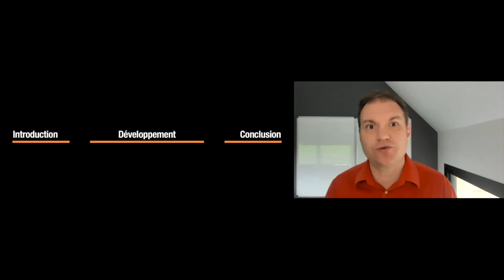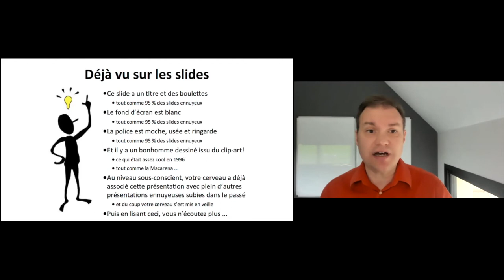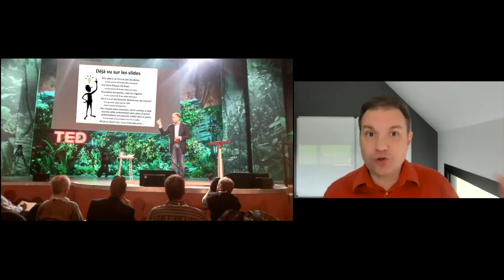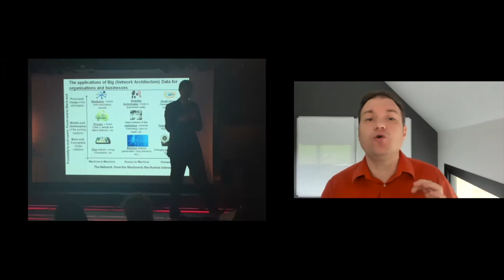Comment TED peut transformer vos présentations - Webinaire avec Phil Waknell, Ideas on Stage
La plupart d'entre nous ont vu au moins une fois une conférence TED, peut-être des dizaines, peut-être des centaines. Ne serait-il pas formidable que les présentations commerciales soient aussi engageantes que les TED Talks ?

Et bien c’est possible ! Bien sûr, une présentation en salle de conférence ne ressemblera pas à un TED, mais les personnes qui interviennent dans un cadre professionnel peuvent tirer plusieurs leçons importantes du succès de TED et les appliquer à leurs propres présentations.
Dans ce court webinaire, Phil Waknell, notre Chief Inspiration Officer, conférencier TEDx et coach pour des centaines d’intervenants TEDx, partage plusieurs conseils pour “TEDifier” vos présentations commerciales et valoriser la diffusion de vos idées.

Ce sont des astuces assez simples, mais que toute entreprise, école ou organisation gagnerait à mettre en oeuvre.

Ideas on Stage est le spécialiste mondial des présentations réussies, en ligne et hors ligne. Ce webinaire est le dernier notre série de 4 webinaires en automne-hiver 2020. N'oubliez pas de vous abonner à notre chaine pour voir nos autres webinaires, vidéos et podcasts, passés et futurs, et de nous suivre sur LinkedIn pour être parmi les premiers à être avertis de nos prochains webinaires

Besoin d'aide pour préparer une prise de parole, une présentation ou une réunion ? Contactez nous via notre site web